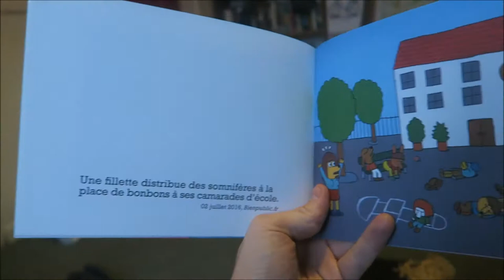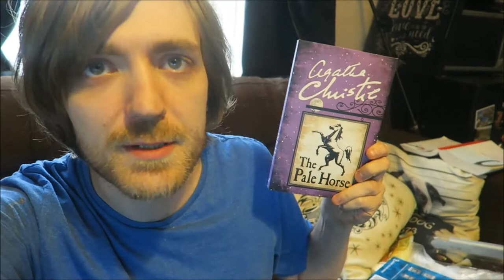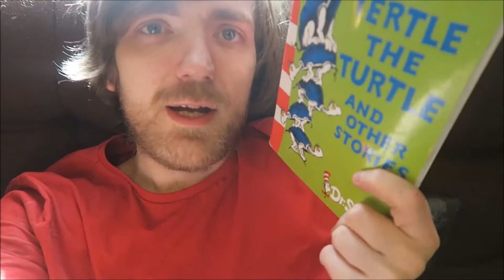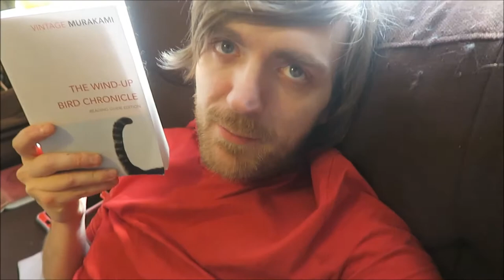#78: Bryson, Stoker, Murakami, Christie, Eliot, Dickens, Sapkowski, More! [READING VLOG]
Here goes.

BOOKS MENTIONED:
Bill Bryson - The Life and Times of the Thunderbolt Kid
Bram Stoker - The Primrose Path
Anouk Ricard - Faits Divers 2
Haruki Murakami - The Wind-Up Bird Chronicle
Agatha Christie - The Pale Horse
George Eliot - Silas Marner
Charles Dickens - Hard Times
Andrzej Sapkowski - Time of Contempt
Neil Gaiman - Chu's Day

YOUTUBERS MENTIONED:
Charles Heathcote
JackSepticEye